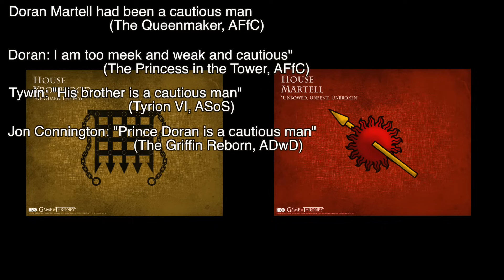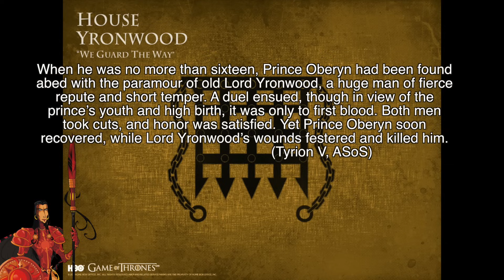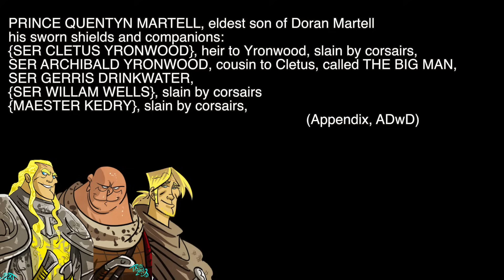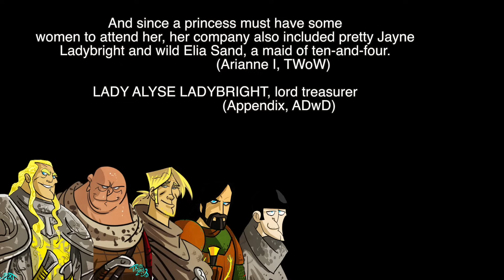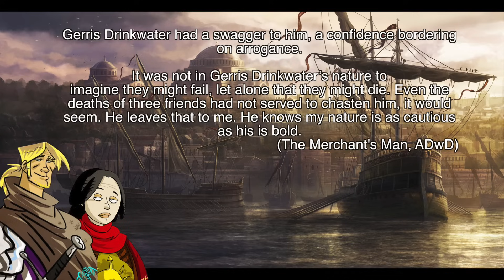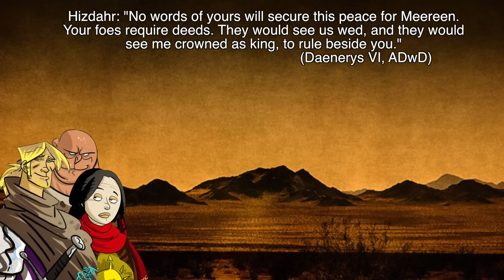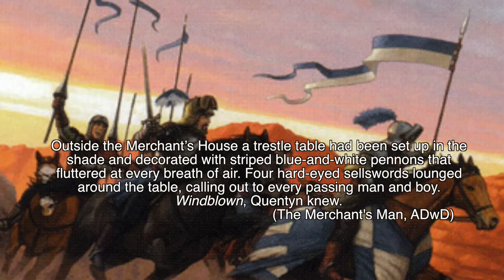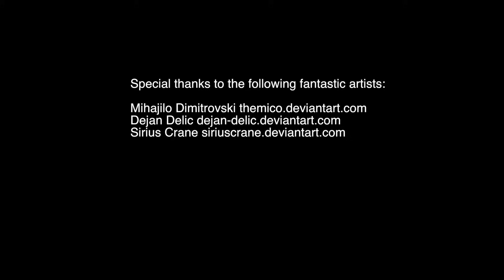A Song of Ice and Fire: The Deeper Dorne Part 9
The Yronwoods are not to be trusted!